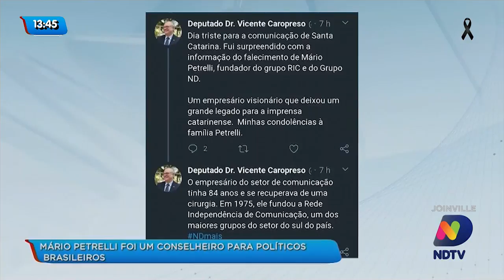Mário Petrelli foi um conselheiro para políticos brasileiros